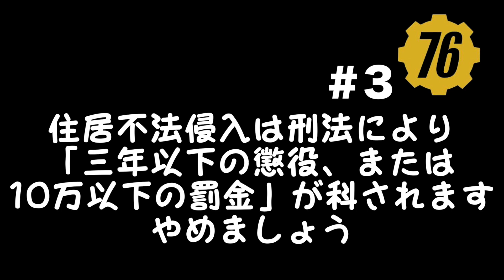【クラフト】優しい人なら不法侵入しても怒らないはず【フォールアウト76 / Fallout76】#3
僕が小学校１年生の頃、クリスマスシーズンになり欲しいゲーム機があると親に告げたところ
「じゃあ、これから買いに行こう！」と言われ一緒にイオンモールでゲーム機を買いました。
僕の中でサンタクロースはその時死にました。

『フォールアウト76 / Fallout76』の再生リストはこちらから！